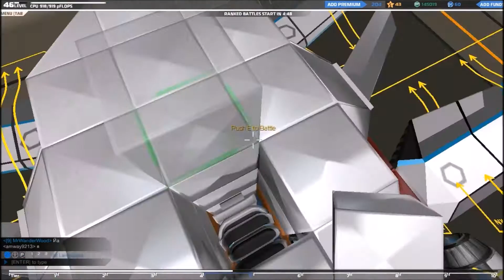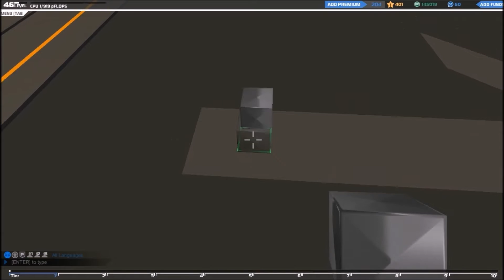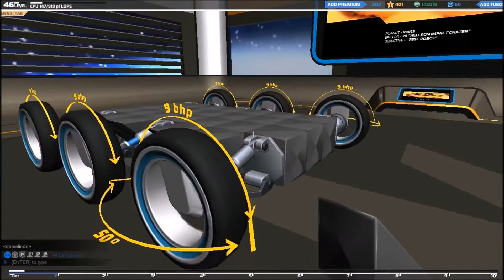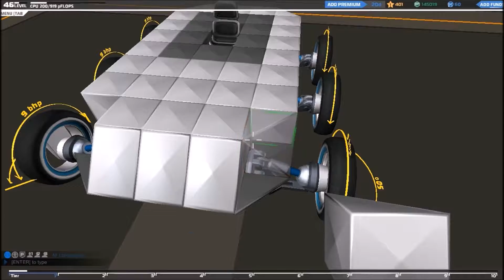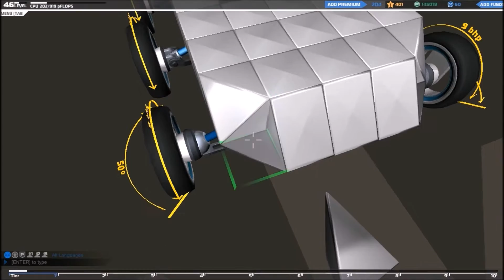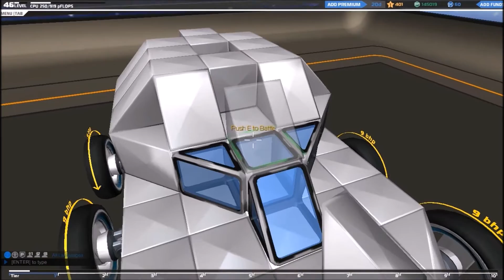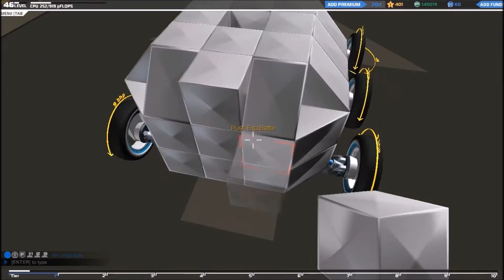Robocraft Building Guide: Tier 1 Starter Bot + Pre-Made Robot Give Away!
This is how to make a good Tier 1 starter robot.